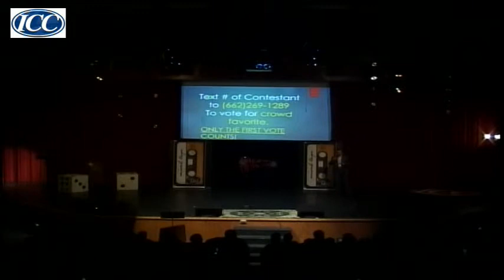Copy of ICC's Indian Idol Round 2 2016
Itawamba Community College's second round of Indian Idol